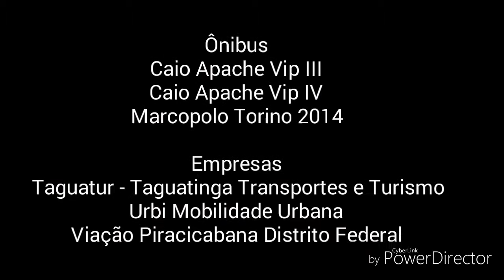Som do Mercedes-Benz OF-1721 BlueTec 5 #6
Som do motor Mercedes-Benz OM-924 LA CONAMA Fase P-7 Euro V de 208cv e 4 cilindros verticais em linha. O Mercedes-Benz OF-1721 BlueTec 5 substituiu o OF-1722M (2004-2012). Possui uma versão com suspensão a ar, que é o OF-1721L.

OBS: Áudio retirado do Apache Vip IV da Taguatur (carro 04325) e imagens de minha própria autoria.